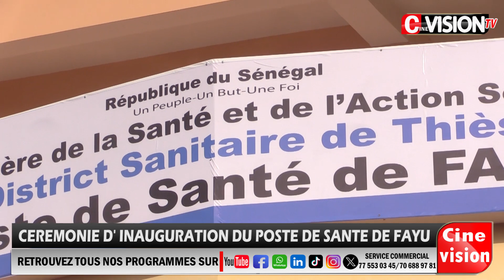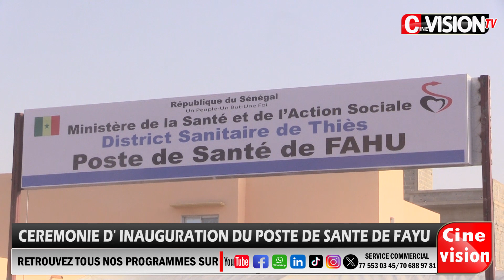LE MAIRE DE LA COMMUNE DE THIES EST L 'INAUGURE LE POSTE DE SANTE DE FAYU ÉQUIPE ET FONCTIONNEL